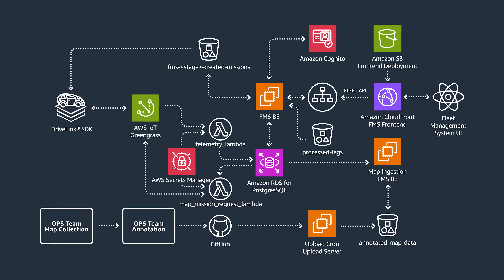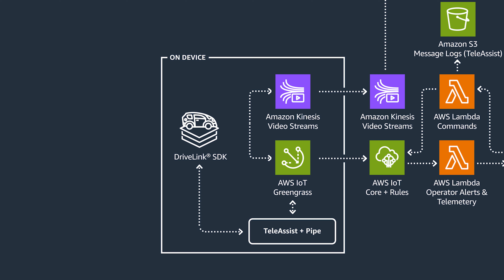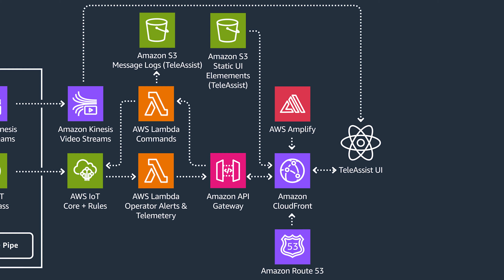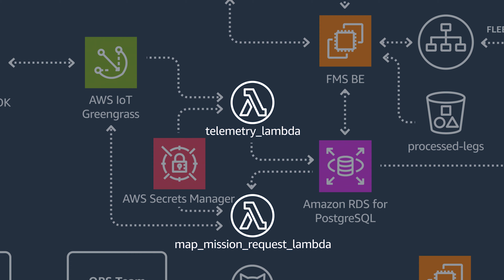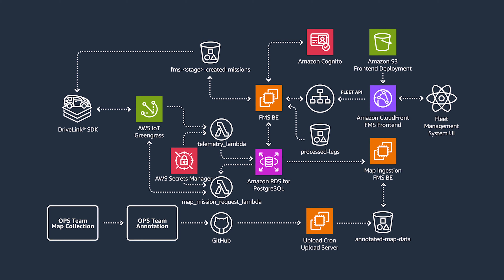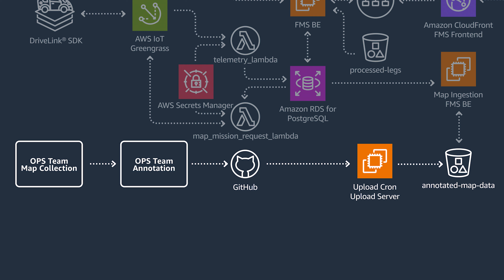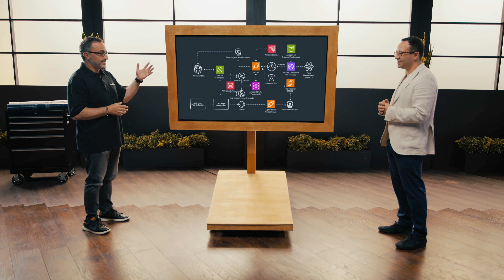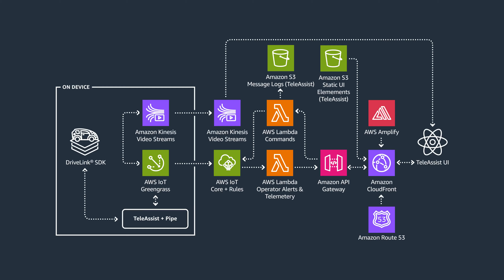Faction's Innovative Journey Towards Driverless Tech | AWS All Things Automotive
Meet Faction, a pioneer in compact driverless vehicles, in this episode of All Things Automotive. Find out how Faction seamlessly integrates budget-friendly components such as radars, cameras, and cellular modems to let their vehicles to drive autonomously or to be operated by human operators in their TeleAssist facility.

Go behind the scenes with Faction's VP of Engineering, Andrea Mariotti, where robust cloud services like Kinesis Video Stream and AWS IoT Core are supporting Faction's mission to usher in an era of secure and sophisticated driverless tech.

Join us for an exclusive peek into the future of eco-friendly automation, hosted by AWS's own Stefano Marzani, Worldwide Technical Lead for SDV.

00:00 Episode Intro
01:04 Driverless Delivery
01:28 Industry Learnings
02:07 DriveLink and TeleAssist
03:12 TeleAssist Architecture
05:45 Fleet Management Architecture
08:38 Driverless Delivery
08:53 Conclusion